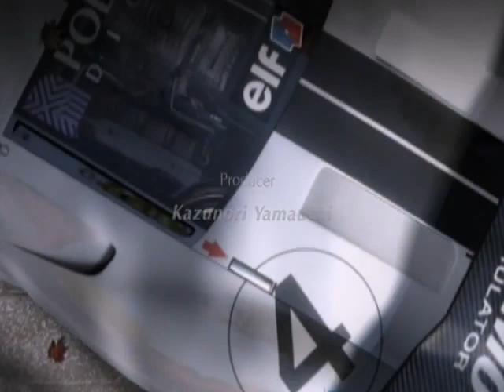Gran Turismo 4 Intro HQ Japanese version Moon Over The Castle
opening dari the GOAT of racing game
its all about travelling vlog and gaming (especially wrestling game and fighting)